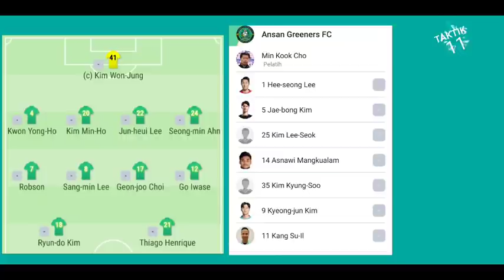Tercipta 2 Gol! Ansan Greeners vs Busan I Park: Kontribusi Asnawi Mangkualam Jadi Perbincangan